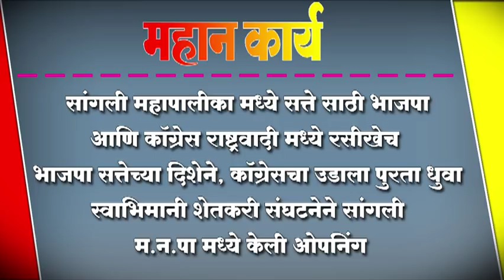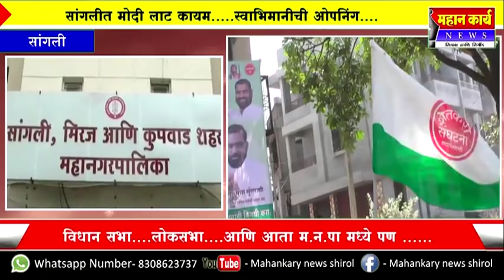सांगली महापालीका -भाजपा सत्तेच्या दिशेने, कॉग्रेसचा उडाला पुरता धुवा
सांगली महापालीका मध्ये सत्ते साठी भाजपा आणि कॉग्रेस राष्ट्रवादी मध्ये रसीखेच ; भाजपा सत्तेच्या दिशेने, कॉग्रेसचा उडाला पुरता धुवा; स्वाभिमानी शेतकरी संघटनेने सांगली म.न.पा मध्ये केली ओपनिंग